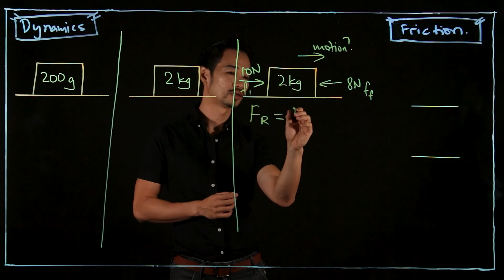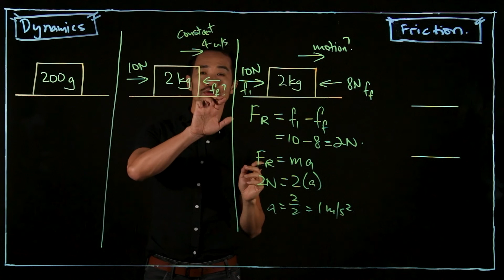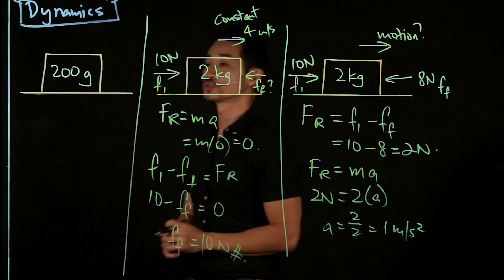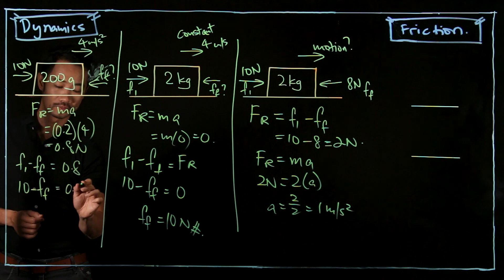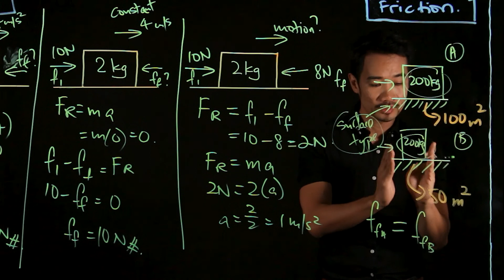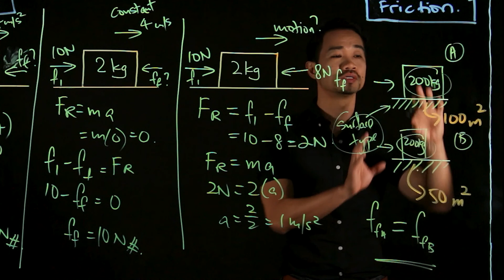[Physics] Topic: Dynamics